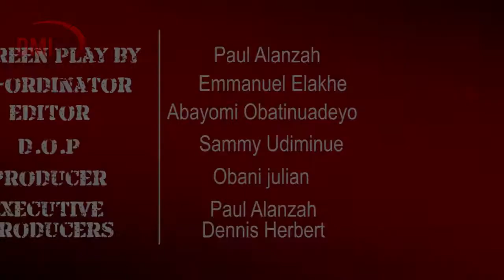MAGIC FINGER - INI AGA - DMItv Comedy